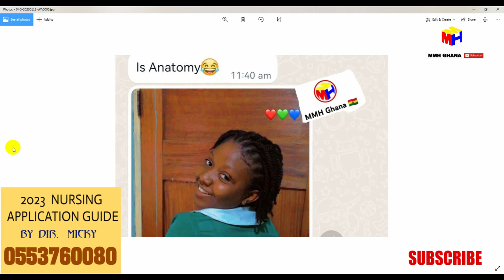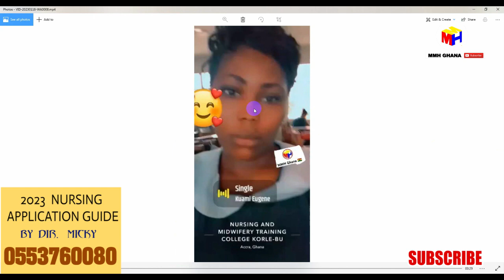2023, University Better Than NMTC? Employment Issues & Admission Problems (Explained By Dir. Micky)